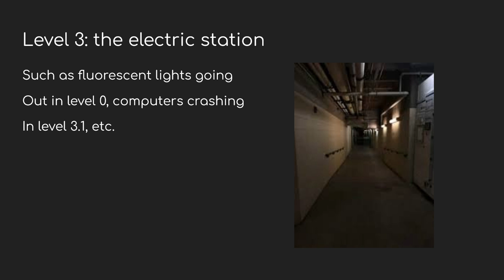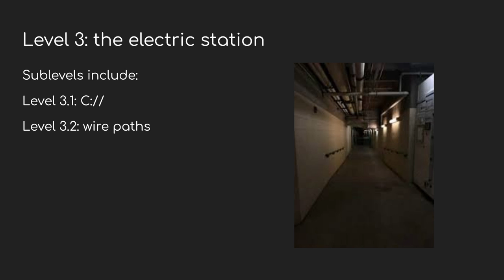Backrooms in 60s - level 3 explained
Backrooms Level 3: The Electric Station